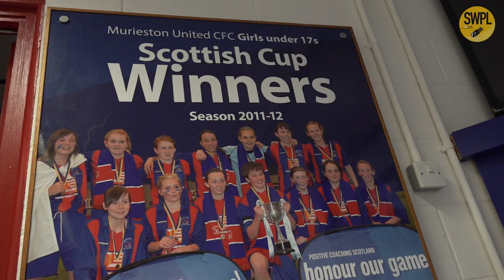Episode 3 teaser #2 with Partick Thistle’s Demi Falconer